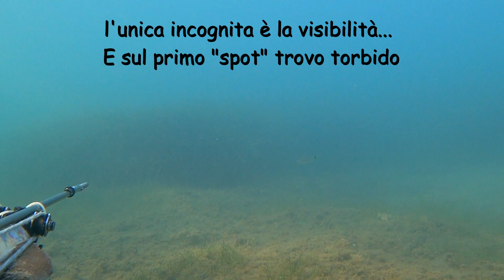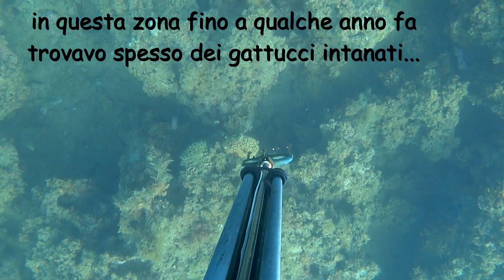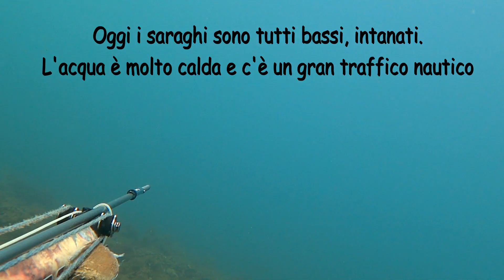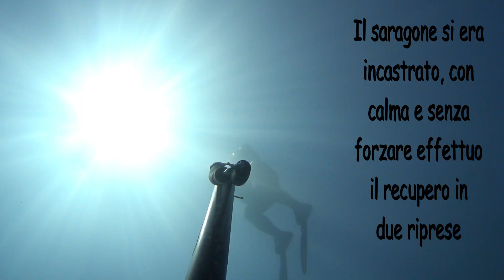Pesca in apnea come programmare una partenza da riva pescasub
Per oggi ho previsto una battuta a saraghi con partenza da riva e percorso programmato. IMPORTANTISSIMO in questo caso consultare il meteo locale, dobbiamo trovarci sempre la corrente a favore altrimenti sarebbe un massacro. Aggiungo anche che è importantissimo prevedere una via d'uscita d'emergenza qualora per qualche motivo cambi la corrente o si rompa qualche componente dell'attrezzatura. Quindi teniamo a mente un sentiero alternativo che ci permetta di uscire dall'acqua e di raggiungere lo stesso la macchina. MAI forzare controcorrente è rischiosissimo.
Tutto è filato liscio come previsto... Buona visione!
arbalete OMER Excalibur 55 gomme Power 18 cm14
SPARAMINE: arbalete OMER CAYMAN GI camu 100 asta 135 6,5 mm trasformato inverter. (2 bozzelli) gomme sopra 18 power da 18cm o sigal 18 da 18cm, sotto performer 2 da 16 23 e 24 cm.